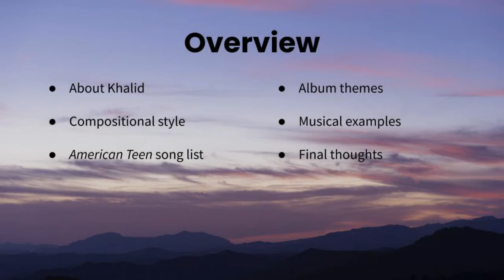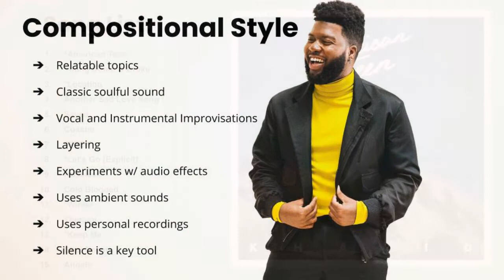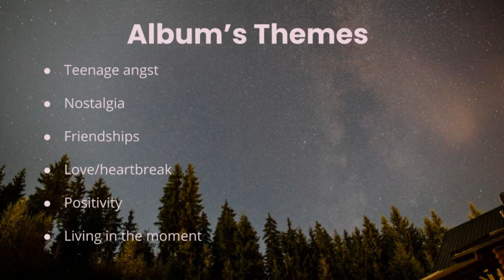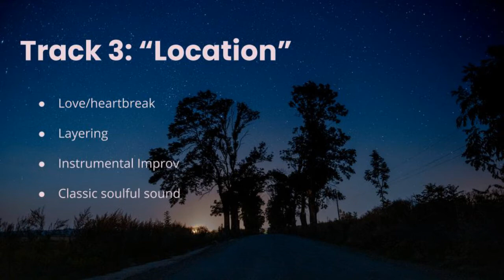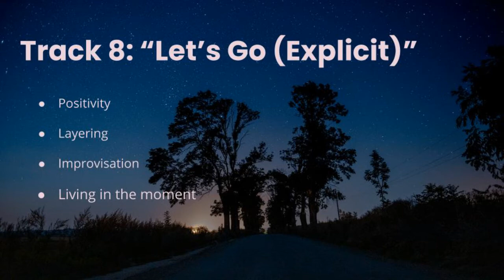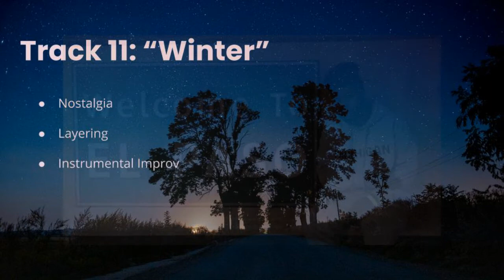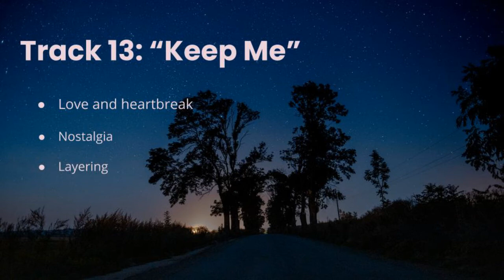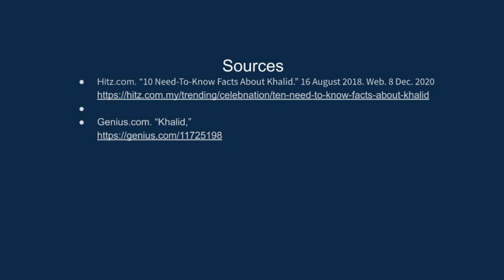Pre Concert Lecture - Khalid: the "chill vibe" artist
This video was created for MU-5443-01 at Texas Woman's University